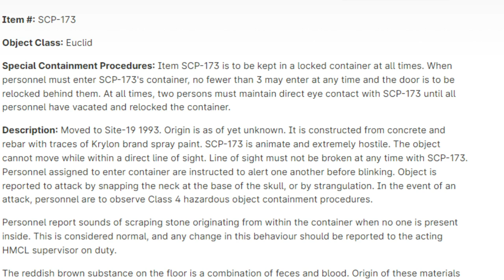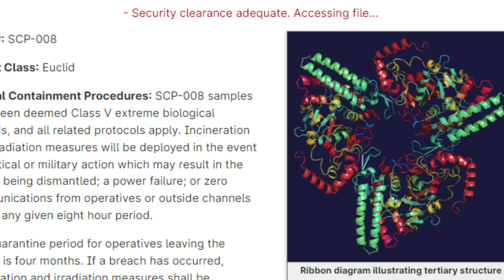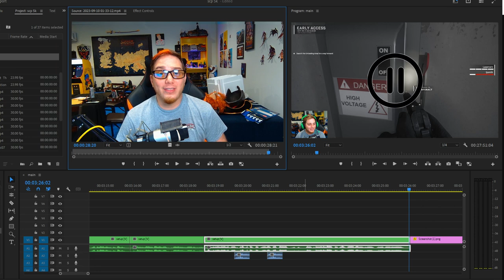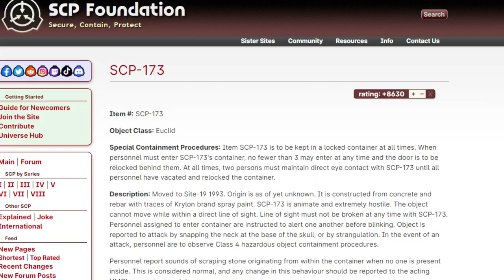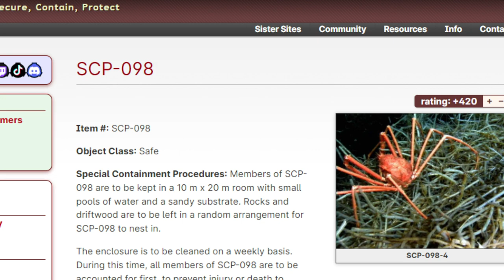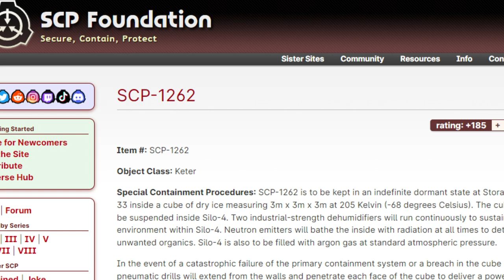DO NOT LOOK AWAY! - SCP 5k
CHAPTERS
00:00 What is the SCP Foundation?
02:08 SCP 5k Gameplay Begins
12:11 SCP 137 - The Sculpture
22:27 SCP 098 - Surgeon Crabs
26:14 SCP 1262 - Seed of Destruction

I decided to play some SCP 5k with TJ Smith. It started out like a normal zombie shooter but things quickly escalated when the Sculpture showed up.